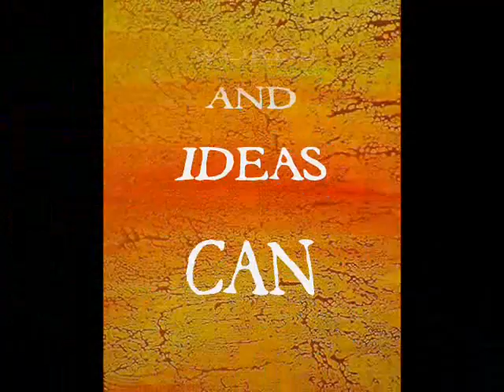Words and Ideas can change the World, can make a difference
I love this music and was inspired to make the video after hearing  Yanni's song called "One Man's Dream"

I've edited the music down to just 1:21 to make this short, inspirational mini-video which features in images, some of the many abstract paintings I've created over the past few years.

A few sound samples, FX, WORDS FLYING ACROSS THE SCREEN and added bits and pieces make up my latest project.

The spoken words in the video are from Yanni himself (edited from a live show he did at the Taj Mahal in India) Dr. Rampus Appreciatus, speaking the words "There are as many ways to live life as there are people on this planet and of course, speaking the magical words "No matter what anybody tells you...words and ideas can change the World!" ' Robin Williams, edited from the film "Dead Poets' Society"
AUDIO SOFTWARE USED: Audacity
VIDEO SOFTWARE USED: Windows Movie Maker